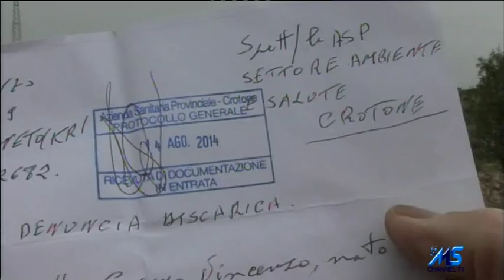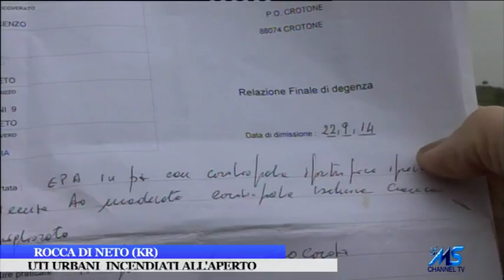SERVIZIO EMERGENZA RIFIUTI ROCCA DI NETO KR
MSCHANNEL TV